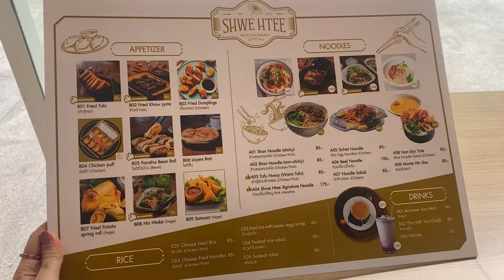what I eat and where I go VLOG// night bazaar// come to work with me // model on set// Burmese food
come to work with me on set. this weekend want to eat Burmese foods so bad so we hunt down the new restaurant open near at askok station, so good!! recommend to try if you miss burmese foods. also went to night bazzar. hope you guys love watching this !! stay safe my loves 😘